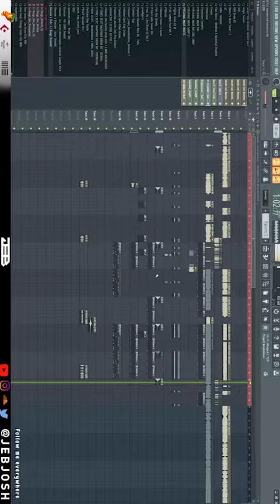wande coal bananas club jersey banger remix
wande coal bananas